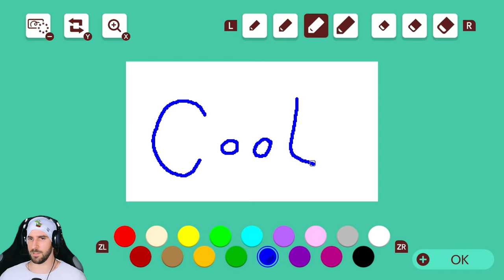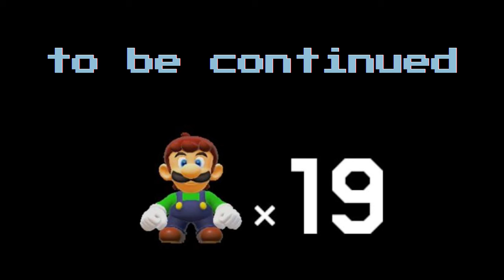+177 | Wie soll man diese Stage bestehen? | Endless Expert RUN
Hallo, mittlerweile sind es über 3000 Spielstunden in Super Mario Maker 2. Dennoch gibt es immerwieder etwas neues zu entdecken. Lass auch gerne einen Kommentar oder ein Like da wenn dir das Video gefällt. Grüße Saemmel